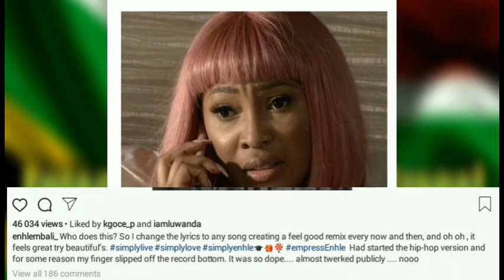Wow! Enhle Mbali shocked many, most did not think she was capable of this...